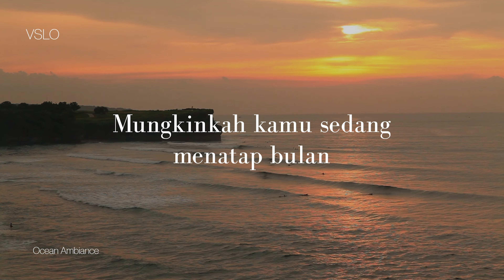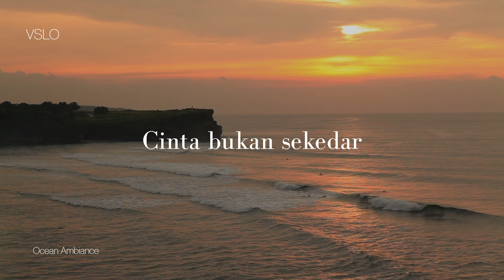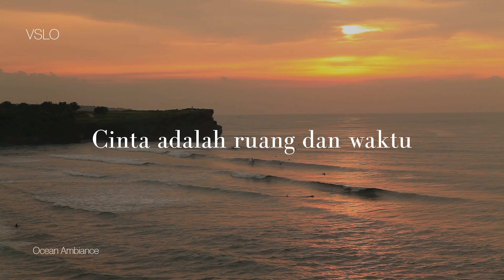VSLO: Isyana Sarasvati - Lagu Cinta feat. Afgan, Rendy (Lyrics) | Vinyl Mode & Ocean Ambiance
Isyana Sarasvati - Lagu Cinta feat. Randy Pandugo lirik video